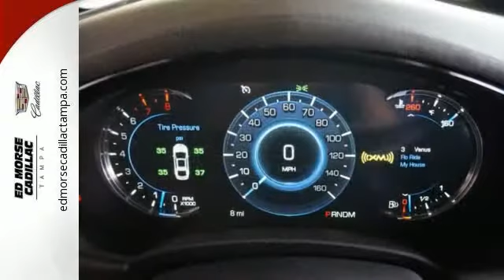New 2016 Cadillac XTS Tampa FL St. Petersburg, FL G9112847 - SOLD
Year: 2016
Make: Cadillac
Model: XTS
Trim: Premium
Engine: 3.6l 6 Cylinder Fuel Injected
Transmission: FWD 6-Speed Automatic
Color: White
Interior: Kona Brown / Jet Black
Stock #: G9112847
VIN: 2G61P5S33G9112847
This Crystal White Tricoat 2016 Cadillac XTS Premium might be just the sedan for you. It comes with a 3.6 liter 6 Cylinder engine. With a safety rating of 5 out of 5 stars, everyone can feel safe.

Address:
101 East Fletcher Avenue